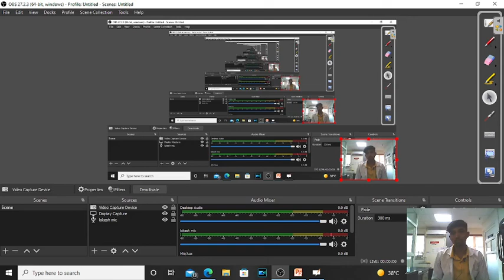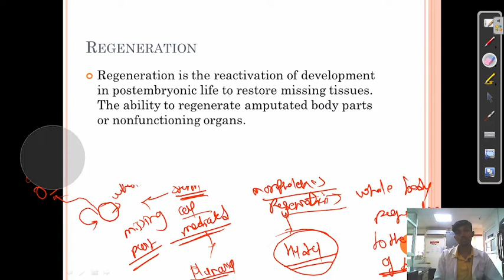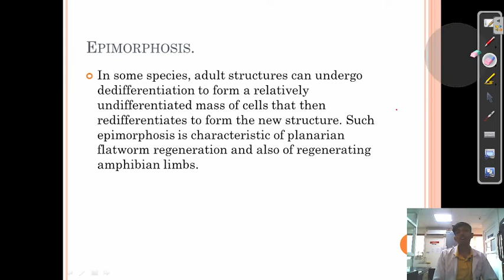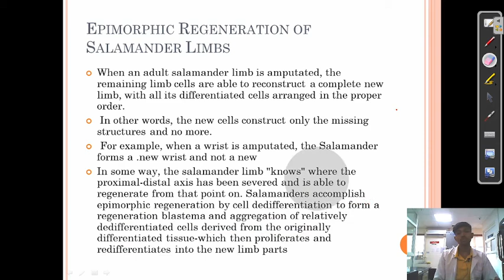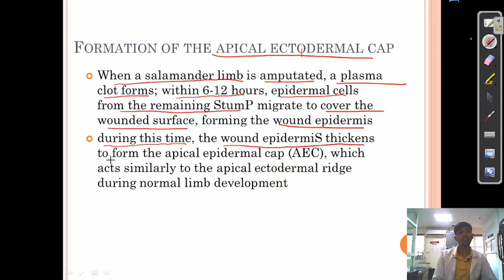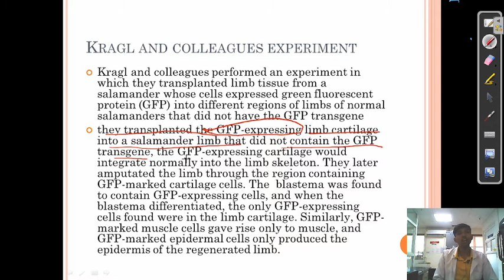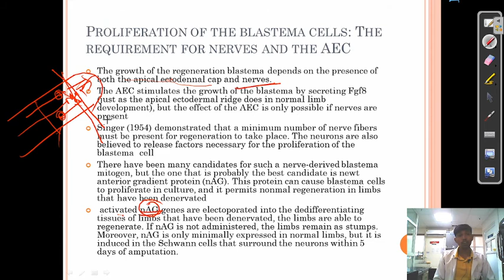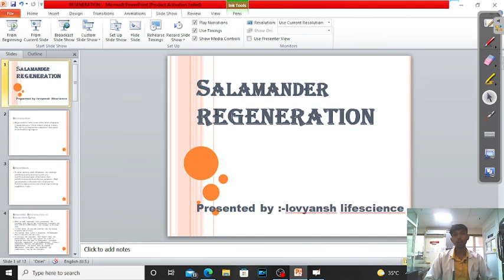SELAMENDER LIMB REGENRATION TOPIC OF DEVELOPMENT BIOLOGY FOR CSIR NET JUNE 2022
welcome to lovyansh lifescience

Regeneration
Epimorphosis.
Epimorphic Regeneration of Salamander Limbs
Regeneration  of blastema
Formation of the apical ectodermal cap
Kragl and colleagues thoughts
Kragl and colleagues experiment
Proliferation of the blastema cells: The requirement for nerves and the AEC

commentfor more such videos